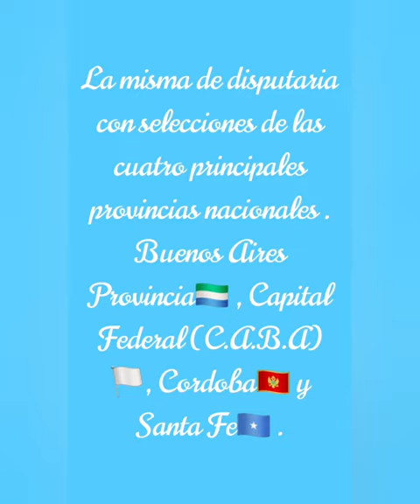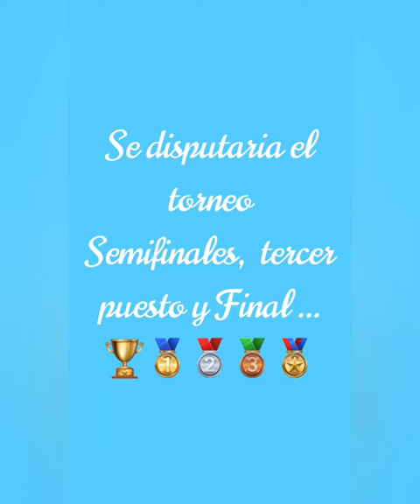PRIMER CAMPEONATO DE SELECCIONES PROVINCIALES (Ficticio)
Campeonato de Selecciones de las principales provincias argentinas. La primera edición se dio en el Estadio Mundialista Juan José Minella de Ciudad de Mar del Plata , Buenos Aires. Buen Marco de publico para esta primer prueba de este torneo.